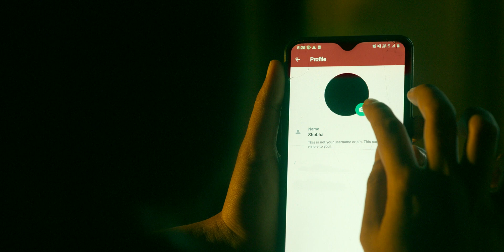Jingrudha Dhanga - Modern Love Chennai Video Song